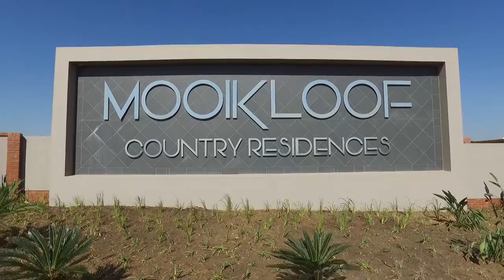3 Bedroom House for sale in Gauteng | Pretoria | Pretoria Far East | Rietfontein | 86 C | T958663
3 Bedroom House in Rietfontein, 86 coronata street, ONE OF YOUR BEST BUY-TO-LET INVESTMENT OPPORTUNITIES TODAY!

Mooikloof Country Residences is an excl